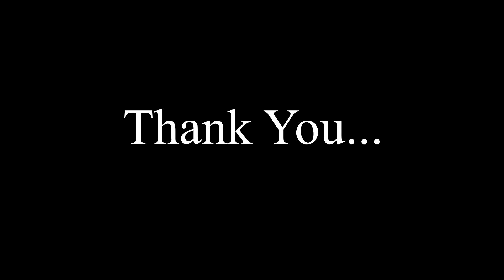DIY Underwater Drone Made from PVC Pipes. 4K Video Recording Capability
DIY RC submarine which can give clear view of bottom of lakes, ocean. This can be good engineering project idea. You can comment on this video.